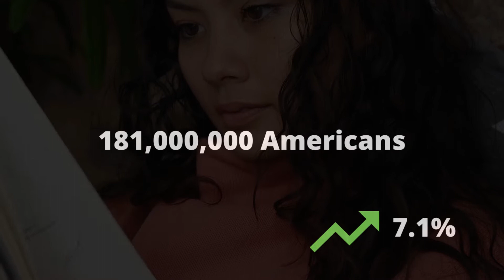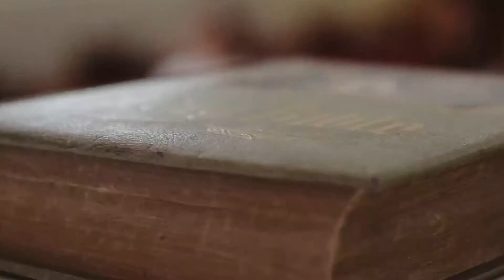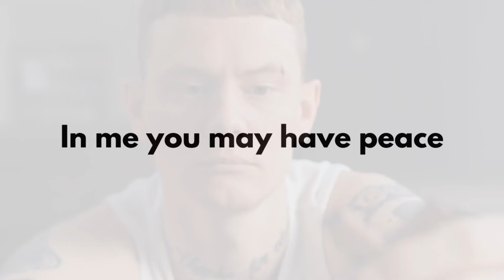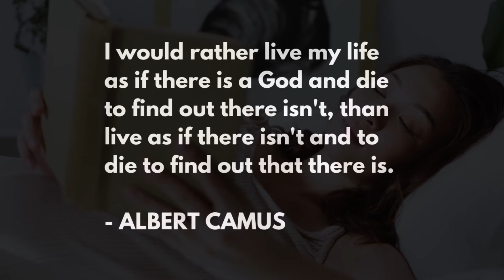just read the Bible already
Emerging from the pandemic, more Americans say they are reading the Bible, but few consistently engage with God’s Word on a regular basis.

The latest study in September 2021 from the State of the Bible Report found that 181 million Americans opened the Bible in the past year, which is a 7.1% up from the previous year.

This is very surprising, especially when we consider that in January 2020, less than half of Americans were considered Bible readers by the American Bible Society. That was the lowest percentage in the 10 years of the study. However, one year later, in January 2021, that number rebounded, as 128 million people were considered Bible readers, which is the most percentage in four years and the most in raw numbers since 2014.

All in all, the pandemic, with all of its undeniable negative consequences, is correlated with a higher rate of Bible reading.

This is a GOOD thing.

In this video, I’m gonna give you 3 reasons why you should be reading the Bible every single day.